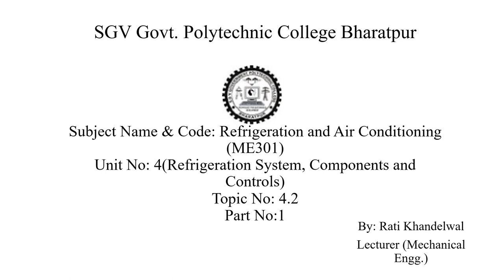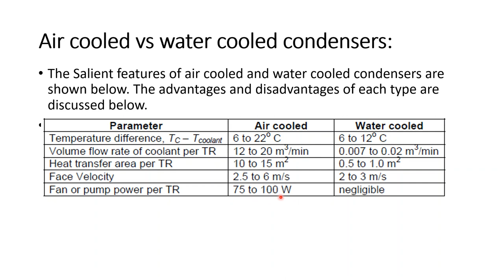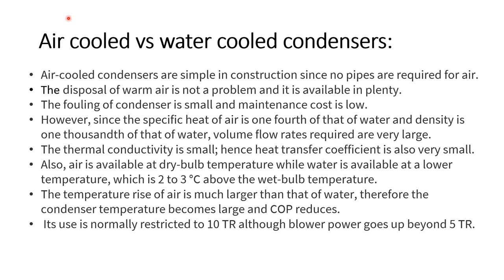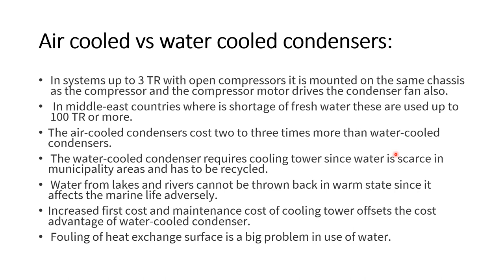ME301 RAC 4.2 Air Cooled vs Water Cooled Condensers Rati Khandelwal, SGV GPC, Bharatpur